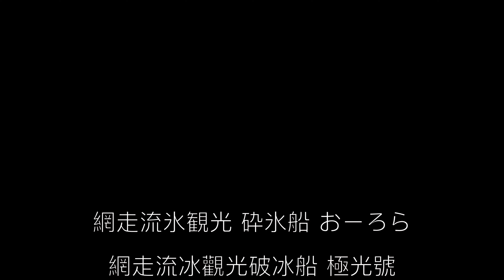北海道｜冬季網走破冰船｜季節限定｜艷陽篇｜4K【日本冬旅】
北海道-網走，是深冬旅人必到的地點，沒別的，就是為了破冰船(網走流氷観光 砕氷船 おーろら)，流冰季節這可是人山人海，遊覽車滿滿的團客，一車車的進入。

這天要結束網走的旅程，往阿寒湖移動，因巴士是下午的(送迎バス)，又空了半天時間，於是一早就把行李放置於"道の駅流氷街道網走観光案内"(行前就有先發mail詢問，沒想到還有一位會說中文的小哥在這服務)，就這樣又跳上了11點的破冰船，昨日整天都是陰陰，沒想到今日又是一個大藍天，加上這幾天的強勁季風，也將俄羅斯黑龍江出產的流冰，一路經鄂霍次克海往南帶的更靠近網走。

原本要搭乘首班，在雪地裡拖著行李，到道の駅時，已目當接近首班的啟航時間，已暫停售票了，只要在外頭晃晃，等11點的船班。

官網可以預訂破冰船票，不過，旺季時可要手腳快點，不然都會很難訂到，訂不到也可以到現場買，但不一定會有位子喔；也可以在其它的旅遊網預訂，我就是在jalan訂的，還比官網便宜。

可以確認流冰的接岸狀況，來確認是否有流冰可看，沒流冰時，就會是海上觀光。

玻璃館也是這次網走行的遺珠，他們可是全用螢光燈回收的玻璃材料來製作，而且是館內所有玻璃製品，這真的是要大大的鼓勵。

裡頭有多家店，有海產店、小漁市、居酒屋、小賣店，本來有想要在"炉ばた"吃早餐的，但後來時間搭不上而作罷，只好下回了。